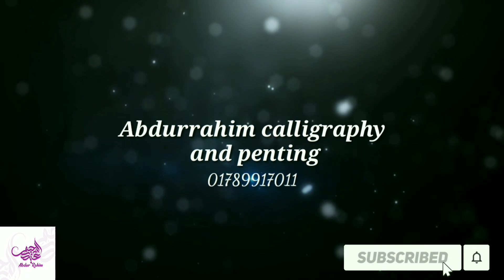দুই পেন্সিলে আরবি ক্যালিগ্রাফি লেখার পদ্ধতি পার্ট ৬ How to write Arabic calligraphy in two pencils 6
আসসালামু আলাইকুম,
এই ভিডিও এর মধ্যে দেখানো হয়েছে,কিভাবে দুই পেন্সিল দিয়ে আরবি ক্যালিগ্রাফি লেখা হয়, তাই প্রাথমিক ভাবে আরবি হরফ দিয়েই শুরু করা হলো।

আলহামদুলিল্লাহ, এই ভিডিও এর মাধ্যমে আরবি অক্ষর গুলো শেষ হলো, সামনের ভিডিওতে দুই অক্ষর কিভাবো লিখবো সেটা দেখানো হবে ইনশাআল্লাহ।

TIPS

1  How to write Arabic calligraphy
2  Arabic writing in two pencils
3   Calligraphy in two pencils
4   Easy way to write Arabic calligraphy
5   Arabic writing methods with two pencils.
6   Arabic writing in double pencil

টিপ্স

১  আরবি ক্যালিগ্রাফি লেখার সহজ পদ্ধতি
২  দুই পেন্সিলে ক্যালিগ্রাফি
৩  দুই পেন্সিলে আরবি লেখা
৪  আরবি ক্যালিগ্রাফি লেখার পদ্ধতি
৫  দুই পেন্সিল দিয়ে আরবি লেখার পদ্ধতি।
৬  ডাবোল পেন্সিলে আরবি লেখা